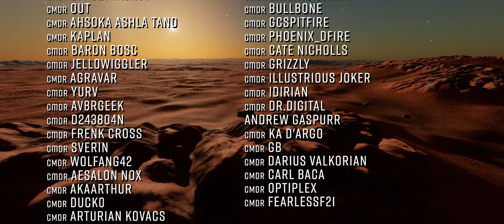Buur Pit Channel Update: VKB Partner Program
We are delighted and super proud to be able to announce that we are the first Elite Dangerous content creators to be officially appointed to the VKB Partner Program and we wanted to share with you what this means for us as a channel and touch a little on who VKB are if you’ve not heard of them before.

It's important to note this is a *partner program*, this is not a paid sponsorship! :)

o7 CMDRs

Useful Links!